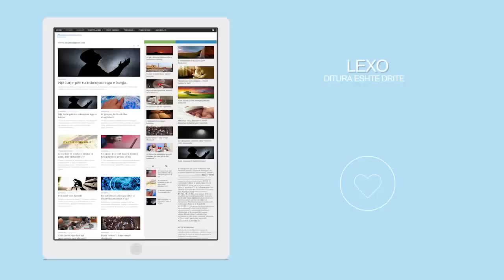Cfar duhet te themi kur futemi dhe dalim nga tualeti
Mburoja e Muslimanit
Cfar duhet te themi kur futemi dhe dalim nga nevojtorja?

Es-Selamu alejkum!
Ju lutemi që ta shpërndani këtë video aq sa keni mundësi nëpër uebfaqet tuaja, nëpër profilet dhe faqet tuaja në facebook, në shoqerinë tuaj përmes emailit, në kanalet tuaja në youtube etj..